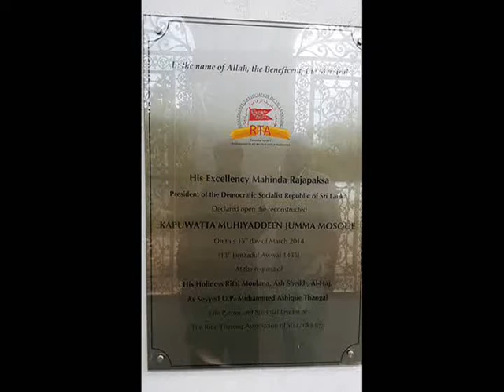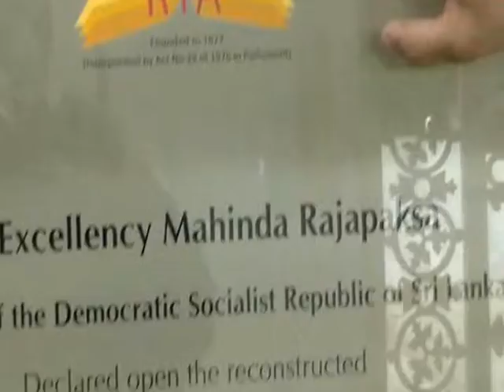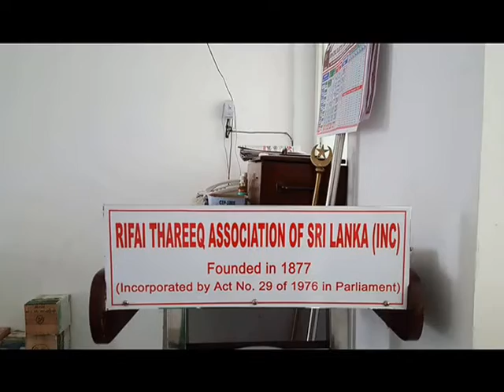Mazar of syed Rifai Kapuwatta Sri Lanka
mazar of syed Muhayyuddin Rifai  Kapuwatta Sri Lanka